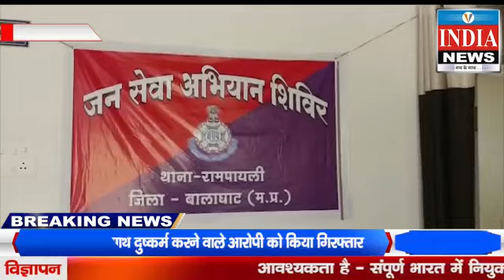नाबालिग के साथ दुष्कर्म करने वाले आरोपी को किया गिरफ्तार